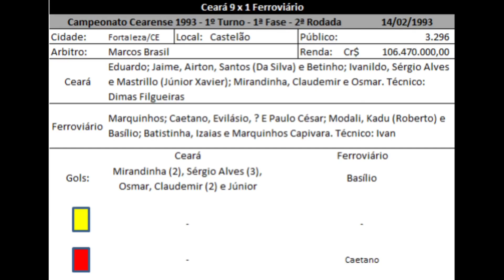Ceará 9x1 Ferroviário, Campeonato Cearense 1993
Esse foi um dos confrontos mais importantes da História de Ceará e Ferroviário, pois definiu o que seria do Futebol Cearense no restante da década de 90. Algumas curiosidades:
1) Foi a maior goleada do confronto
2) No ano anterior o Ceará já havia aplicado outra goleada, esta de 6x1 e no PV. O gol do meio de campo marcado por Cláudio Adão, que muitos dizem ter sido no 9x1, na verdade foi no confronto no PV em 92.
3) Após o confronto, o Ceará seguiu com um ótimo campeonato e terminou campeão arrastão nesse ano.
4) A goleada histórica levou a uma demissão em massa na Diretoria e no elenco do Ferroviário. Clóvis Dias assumiu a Presidência e recuperou o Ferrim ao ponto de até disputar uma final de turno com o Ceará já em 93. Amostra do que viria em 94 e 95, quando conquistou seu único bicampeonato até agora.
5) O experiente goleiro Marquinhos, de boa passagem no interior paulista, disputou apenas essa partida com a camisa do Ferroviário

6) gols do confronto:
Ceará: Mirandinha (2), Sérgio Alves (3), Osmar, Claudemir (2) e Júnior.
Ferroviário: Basilio